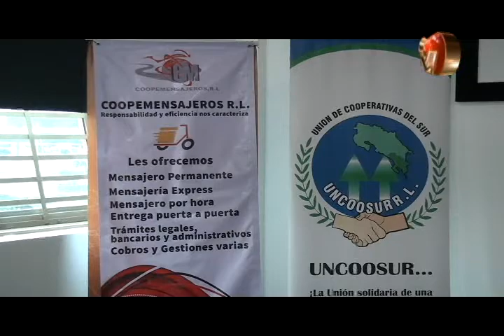Una cooperativa busca reunir a los mensajeros de Pérez Zeledón